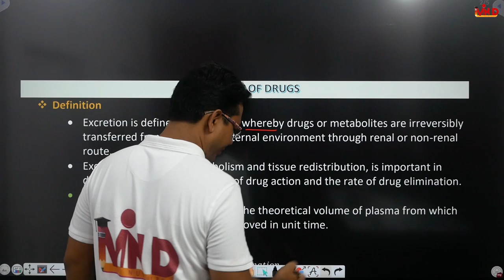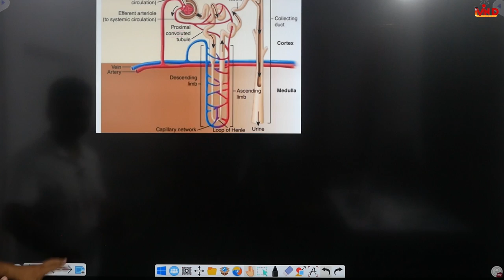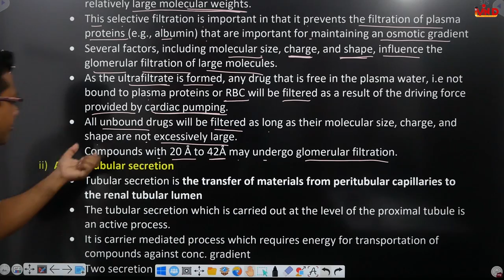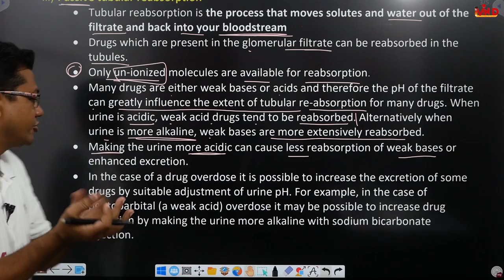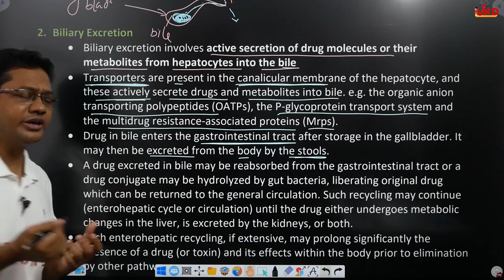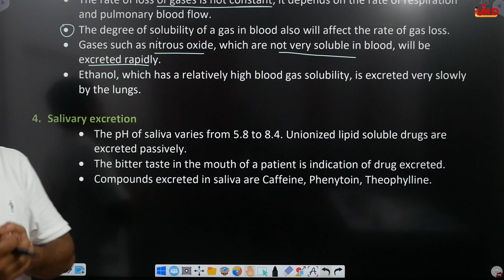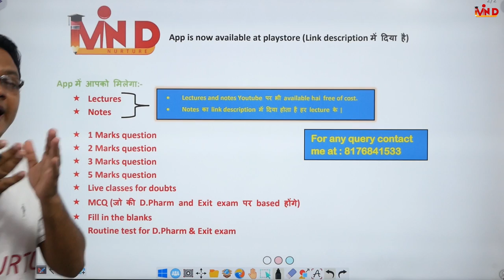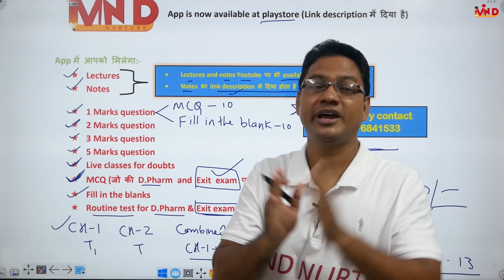Excretion of Drugs | CH-1 | L-10 | General Pharmacology | D.Pharm second year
Link for app...
Link for Notes ...